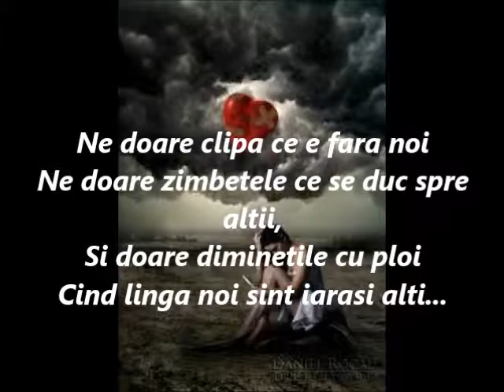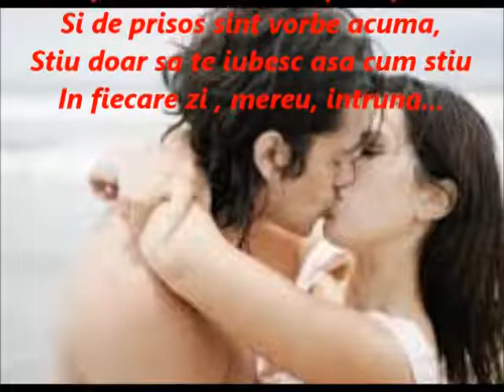Asa Cum Stiu